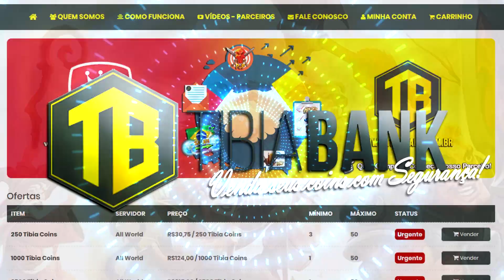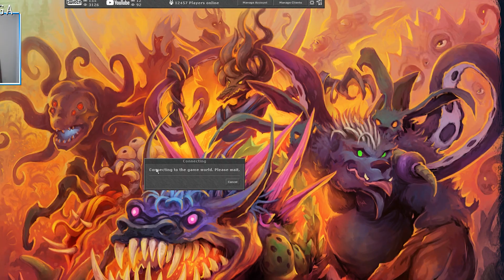TORNEIO DO TIBIA - DIA 6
🔧 MEU SETUP 🔧
►Teclado Razer BlackWidow
►Mouse DeathAdder
►Mouse Pad Goliathus X Large
►Headset Hyperx Cloud Core
►Monitor Asus 24, 144hz 1ms
►Processador: i7 7700k
►Memoria: 2x8GB DDR4 Gskill 3200mh
►Vídeo: GTX 1070 Zotac 8GB
►Water Coller Master Seidon 120v
►Fonte EVGA 750w
►Placa mãe MSI Z270 PC Mate
►2x SSD 240GB
►HD 500GB
►Cadeira Husky Technologies
►Gabinete: Thermaltake Versa C22